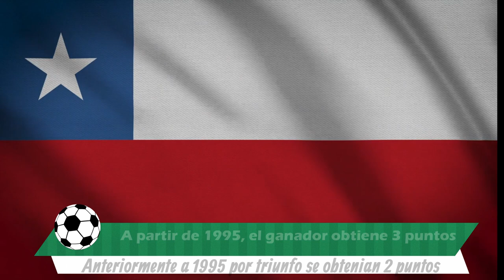Los TOP 52 CLUBES DE CHILE - Clasificación Histórica por Puntos de la 1ª División Chilena 1933-2019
Hoy, en Clubes del Mundo, os presentamos un video especial, sobre  la Tabla histórica del Fútbol Chileno de la Primera División, desde el primer campeonato disputado en 1933, hasta el año 2019.
Esta tabla solo contiene las puntuaciones logradas, de las fechas regulares de cada campeonato,  sin contar los torneos de Copa Chile, Pre-liguillas de copa Libertadores, liguillas de descenso y partidos de Play offs.

Si os ha gustado este video, compartirlo en vuestras sociales, y ayudanos a dar a conocer nuestro Canal Clubes del Mundo, un referente en Youtube en cuanto a la historia del Fútbol Mundial.